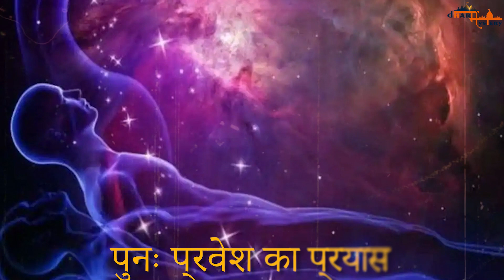मृत्यु के 1 घंटे बाद आत्मा का क्या होता है | What happens to soul after Death | Dharm Mystery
मृत्यु के पश्चात् आत्मा  का क्या होता है , यह कहना समझना या जानना बहुत ही कठिन ही , परन्तु हमारे ग्रंथो के हिसाब से इनके बारे में भी चर्चा की गयी है की मृत्यु के 1 घंटे बाद आत्मा का क्या होता है...आईये जानते ही इस वीडियो में

यह जानकारी केवल शैक्षिक उद्देश्यों, प्राचीन एवं पौराणिक कथाओं पर आधारित व हिंदू पौराणिक कथाओं तथा लोक कथाओं से प्रेरित है। जो हजारों साल पुराने हमारे धार्मिक ग्रंथों से ली गयी हैं। उसी आधार पर हम आपसे यह जानकारी साझा करते है..!

नमस्कार सभी को , धरम मिस्ट्री में आपका स्वागत है , हम आपके लिए लेकर आते है धर्म और धार्मिक से जुड़े रहस्य, रोचक तथ्य, और कई ऐसे इतिहास जो हमारी संस्कृति को आज भी सजोये हुए है. ऐसी ही रोचक जानकारी के सब्सक्राइब करे हमारे चैनल को